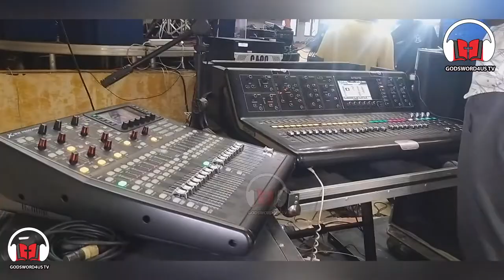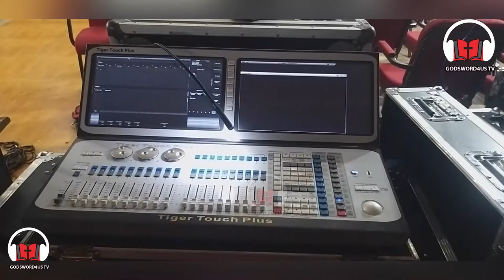SET UP BEGINS FOR OHEMAA MERCY TEHILLAH EXPERIENCE 2022 KUMASI EDITION AT PIWC ASOKWA